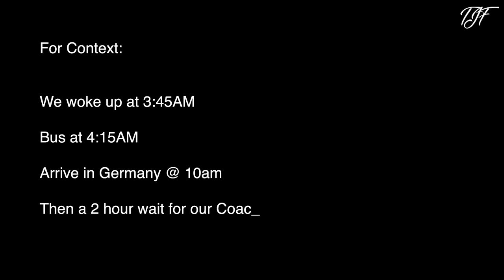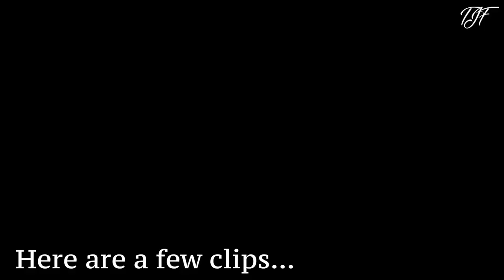That one hurt... || European League of Football || Game Day Vlog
Man what a disappointing day…

Sucks to be 0-3 and to perform like that

It’s comeback szn…

Love always guys🙏🏾